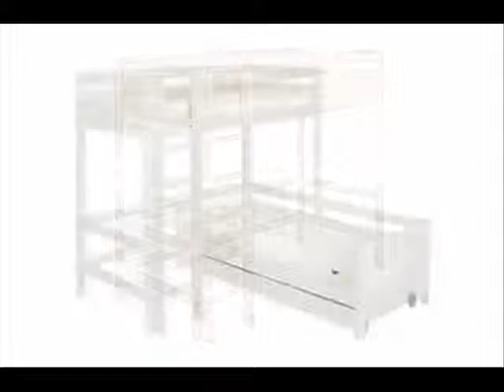Camas Flexa Classic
Linha de mobiliário evolutiva, cama transformável.
Em pinho nórdico maciço, natural ou branqueado.